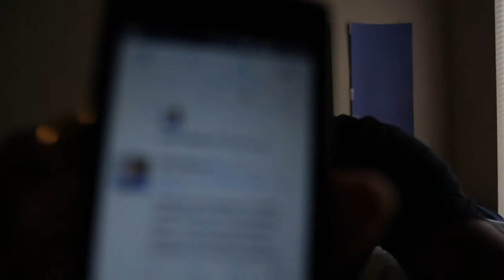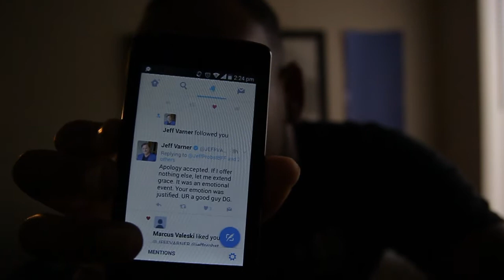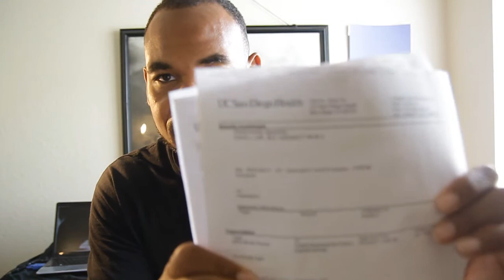JPBFF - JEFF VARNER RESPONDED (MUST SEE!!) / I NEED SPECIAL HELP!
I will become the ultimate survivor!!